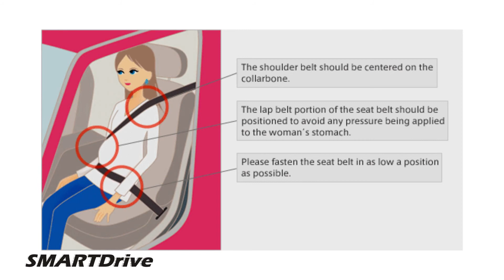How to Secure Your Seat Belt Correctly : Every Time [single handed operation] Explained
how to fasten seat belt with one hand only. step by step guide.

In this video, we will be discussing the importance of wearing a seat belt and how to properly fasten it. Wearing a seat belt is the simplest and most effective way to protect yourself while driving or riding in a vehicle. However, it's surprising how many people still don't know how to properly secure their seat belt. In this step-by-step guide, we'll show you the correct way to fasten your seat belt to ensure maximum safety on the road.Our expert will demonstrate the proper technique for fastening a seat belt, covering all the dos and don'ts to ensure that you're doing it correctly. We'll also cover the different types of seat belts and provide tips on how to adjust them for maximum comfort and safety.

This video is perfect for new drivers, those who want to refresh their knowledge on seat belt safety, or anyone who wants to make sure they're doing everything they can to stay safe on the road. Don't miss out on this essential guide to seat belt fastening!